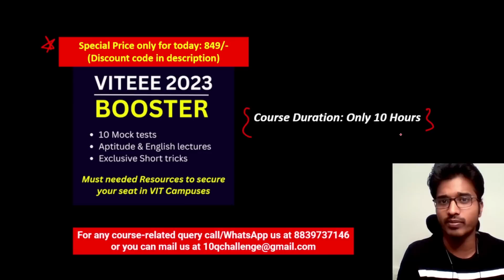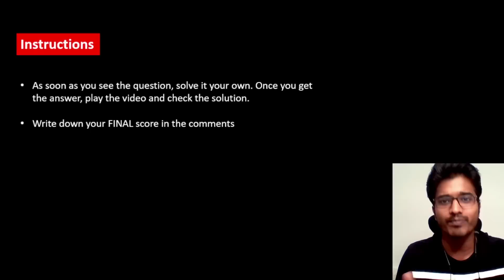VITEEE 2023: Aptitude and English Section | Most Relevant Questions for VITEEE 2023 | VIT Vellore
Best Course for VITEEE 2024 is here i.e. VITEEE 2024 Saviour Batch
2) Under the courses click on JEE and the first course will be VITEEE Saviour Course.
3) Click on Add to Cart and go to view cart.
4) After this click on Pay Now.

2) Under the courses click on BITSAT and the first course will be "BITSAT Crash Course (Umeed Batch) ".
4) After this click on pay now.

vit slot booking 2023 | viteee slot booking 2023 | viteee slot booking date 2023
VIT Vellore Campus | VITEEE Preparation | VITEEE Preparation | VITEEE Exam Information | VITEEE Mock tests | VITEEE 2023 form fill up